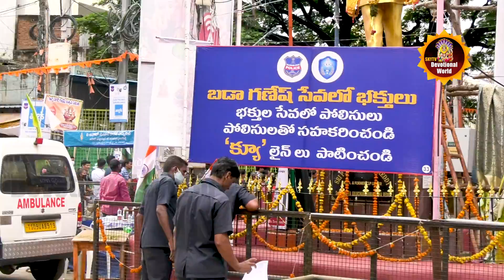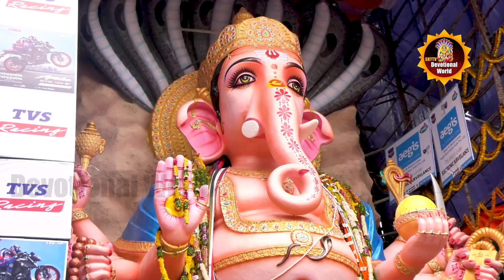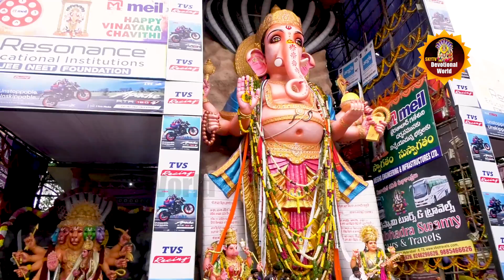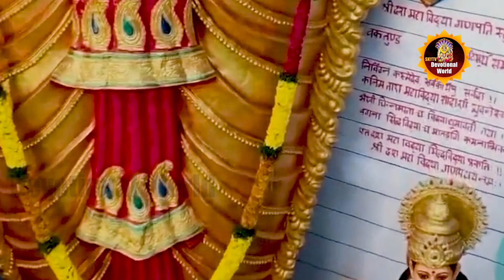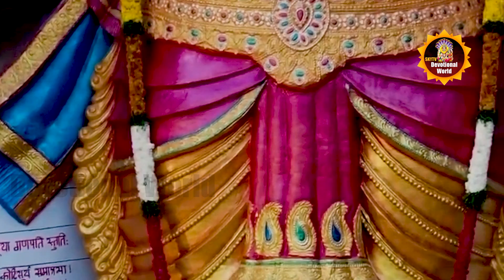Khairtabad 63 feet ganesh 2023 | Latest 2023 Telugu Devotional Videos | Blue Sky Tv Devotional